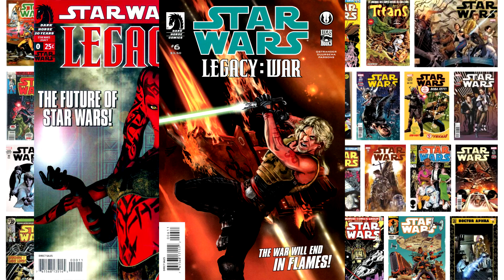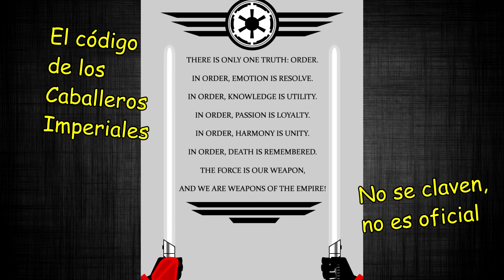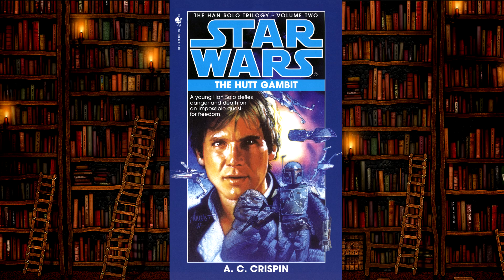Caballeros Imperiales | HOLOCRÓN #14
Un Holocrón de los Caballeros Imperiales. Los usuarios de la fuerzas entrenados en las artes de los Jedi al servicio del Imperio Galáctico en la Era del Legado.

SI ES UN VÍDEO RESUBIDO PORQUE ME HABÍA DADO PROBLEMAS DE COPYRIGHT.

Agradezco también al fan de Star Wars Akihiko Monna, quien compuso un par de temas para los Caballeros Imperiales, uno de los cuales utilizo en este vídeo.

Ya no tengo PS4: Feanor032
... pero tengo XBoxOne: DarthFeanor032